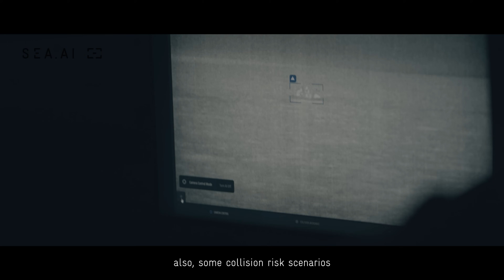SEA.AI Insight - Our Data Acquisition Process - Person Overboard Situation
One of the most critical safety concerns in marine operations is the risk of a person overboard. In such emergencies, rapid detection and response are essential to prevent tragic outcomes. However, locating a person in the water can be exceptionally challenging due to environmental factors such as water conditions, visibility, and the added difficulty of nighttime operations.

SEA.AI's machine vision technology enhances the detection and tracking of the water’s surface, providing a constant and reliable "pair of eyes" that significantly improves safety and efficiency during critical Search and Rescue (SAR) missions.

To refine and optimize its technology, SEA.AI's Research and Development (R&D) team regularly conducts sea trials to simulate scenarios, including person-overboard incidents. These trials collect valuable data to improve object identification algorithms, ensuring the AI can swiftly and accurately detect and track individuals in the water, even under the most challenging conditions.

While passive image collection is useful, it does not always generate the optimal data needed for such high-stakes applications. Since 2018, SEA.AI has actively created its own datasets to ensure its machine vision technology delivers unparalleled performance, maintaining its position as a market leader in maritime machine vision.

About SEA.AI
SEA.AI is a pioneer in Machine Vision for maritime applications since 2018. With a team of over 70 professionals based in Austria, France, Portugal, and the United States, the company is dedicated to making Machine Vision the new standard for safety and situational awareness in the maritime sector. Their product range includes fully integrated systems that combine optical and thermal sensors with artificial intelligence to enhance safety and security at sea, as well as SEA.AI’s maritime machine vision solution, Brain, which is compatible with third-party cameras. SEA.AI systems are designed to quickly detect and identify floating objects, providing the crew with real-time information. The technology is available in various versions tailored to the specific needs of recreational, commercial, and governmental vessels, including unmanned surface vehicles (USVs).